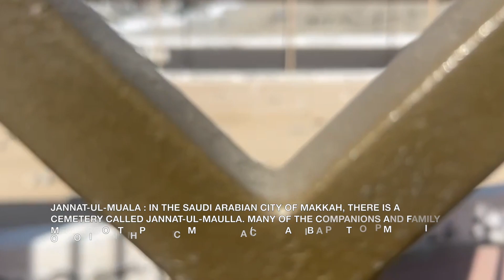Ummrah Ziyarat in Makkah Feb 24